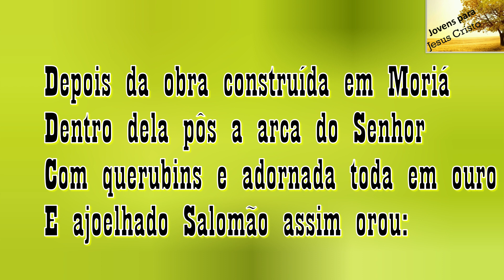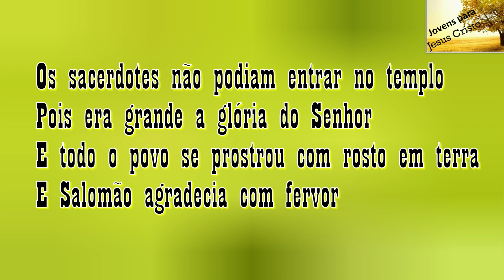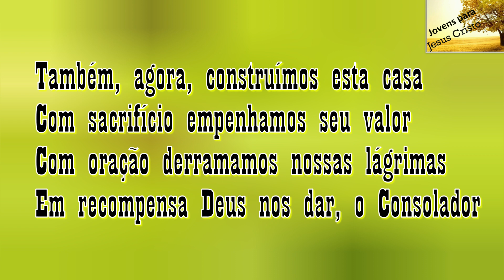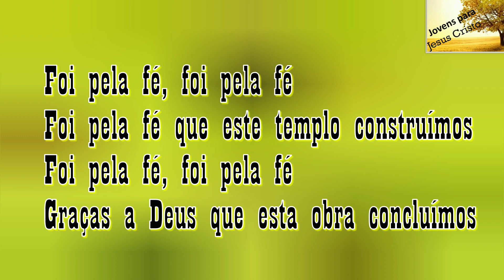Lourival Freitas - Foi Pela Fé | Playback Com Letra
Cantor: Lourival Freitas
Faixa: 04
Título: Foi Pela Fé
Álbum: Ore um Pouco Mais
Contato com o cantor: 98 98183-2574
Letra do Hino Foi Pela Fé de Lourival Freitas

Foi pela fé, foi pela fé
Foi pela fé que este templo construímos
Graças a Deus que esta obra concluímos

Determinou Salomão edificar
Um grande templo ao nome do Senhor
Como também uma casa para o rei
Em Jerusalém Salomão edificou
Depois da obra construída em Moriá
Dentro dela pôs a arca do Senhor
Com querubins e adornada toda em ouro
E ajoelhado Salomão assim orou:

Aconteceu que terminando a oração
Fogo do céu com poder se derramou
E consumindo o holocausto e os sacrifícios
E toda a glória encheu a casa do Senhor
Os sacerdotes não podiam entrar no templo
Pois era grande a glória do Senhor
E todo o povo se prostrou com rosto em terra
E Salomão agradecia com fervor

Também, agora, construímos esta casa
Com sacrifício empenhamos seu valor
Com oração derramamos nossas lágrimas
Em recompensa Deus nos dar, o Consolador
O pastor e auxiliares da Igreja
Se esforçaram nesta obra com amor
E todo povo cooperou com alegria
E neste dia Deus nos dá o Consolador